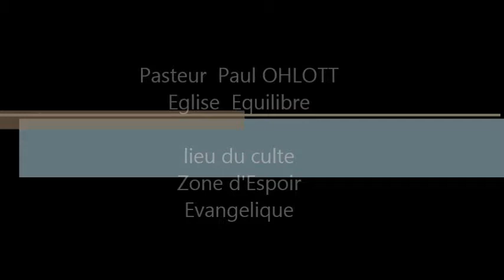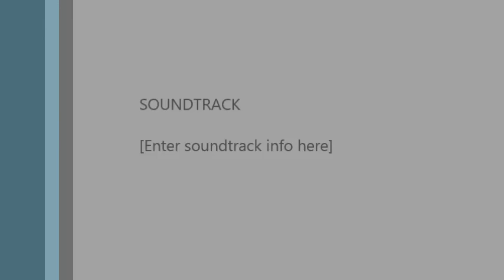Pasteur Paul ohlott (ZONE D'ESPOIR EVANGELIQUE )